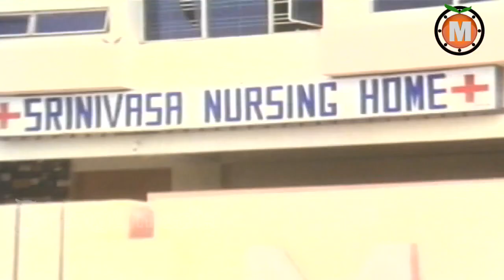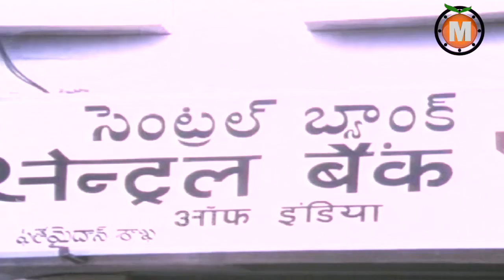Ladies Special Telugu Movie part 11-Vani Viswanathan, Hema, Suresh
Watch Ladies Special Telugu Full  Movie || Vani Viswanathan, Hema, Suresh, Bhaskar Rao, Divyavani, Sandhya, Poojitha, Vanaja, Suthi Velu, Chidambaram, Brahmanandam, Srilakshmi, Dharmavarapu Subramanyam, Narayana Rao Dasari, Subbaraya Sarma, Padmalatha, Jhansi,

Movie : Ladies Special
Cast: Vani Viswanathan, Hema, Suresh, Bhaskar Rao, Divyavani, Sandhya, Poojitha, Vanaja, Suthi Velu, Chidambaram, Brahmanandam, Srilakshmi, Dharmavarapu Subramanyam, Narayana Rao Dasari, Subbaraya Sarma, Padmalatha, Jhansi,
Producer: Koneru Ravindranath
Director: Jandyala

Jandhyala : Mudda Mandaram,Malle Pandiri,Nalugu Stambhalata,Nelavanka,Rendu Jella Sita,Amarajeevi,Moodu Mullu,Ananda Bhairavi,Sreevariki Prema Lekha,Rao Gopal Rao,Puttadi Bomma,Babai Abbai,Srivari Shobhanam,Mogudu Pellalu,telugu movies 2014 full length movies,Muddula Manavaralu,Rendu Rella Aaru,Seeta Rama Kalyanam,Chantabbai,Padamati Sandhya Ragam,telugu full length movies,Raga Leela,Satyagraham,Aha Naa Pellanta,Chinni Krishnudu,Vivaha Bhojanambu,Neeku Naaku Pellanta,Choopulu Kalasina Shubhavela,Hai Hai Nayaka,Jayammu Nischayammura,Bava Bava Panneru,Prema Enta Madhuram,Vichitra Prema,Babai Hotel,Ladies Special,Prema Zindabad,Aa Aaa e ee,Shhh. Gup Chup,Oho Naa Pellanta,Vichitram